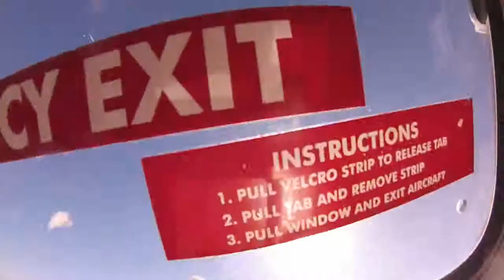Rachel Maddern at Coastal Skydive